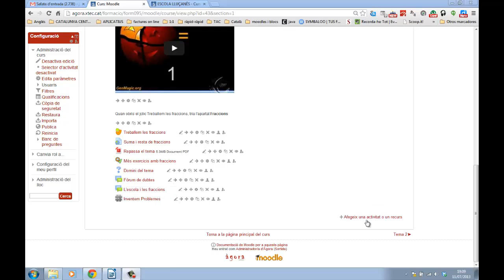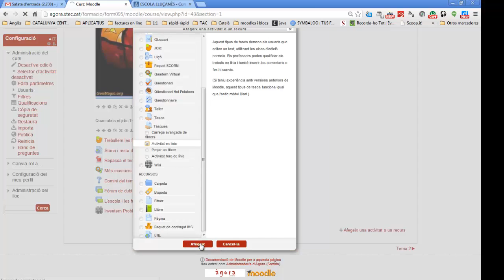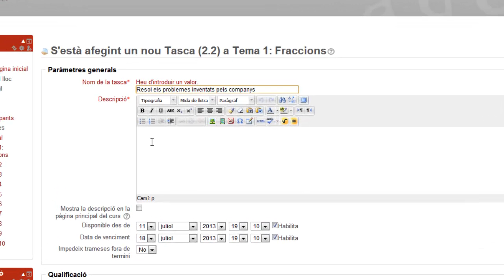Moodle2_tasques_1